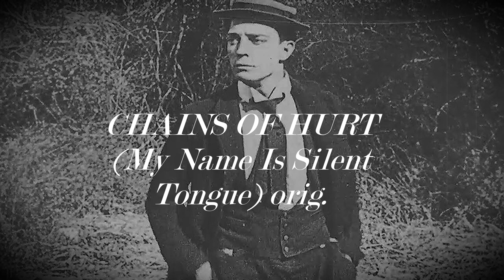CHAINS OF HURT (My Name Is Silent Tongue) - orig. prison-blues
storyline :...prison song about 'silent tongue' who's doing a life time
in the first 3 verses he talks with a old man who went quite crazy (but with intelligent thoughts) thinking he is Woody Guthrie
at 1:00 in verse 4, 5 & 6 tells 'bout a dude named Billy Joe  who's on death-row for killing 2 man which he denies.. in the last verses Silent Tongue recalls his life...